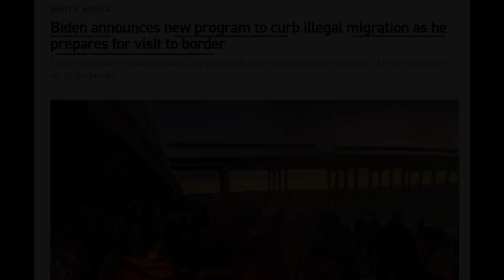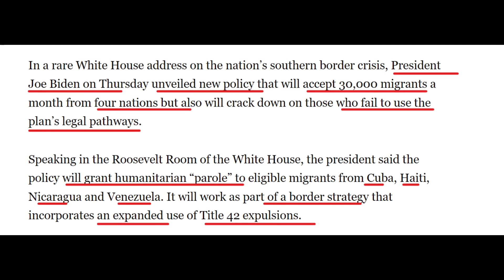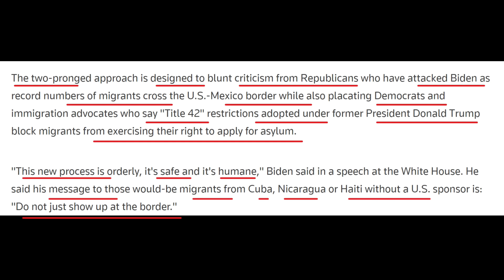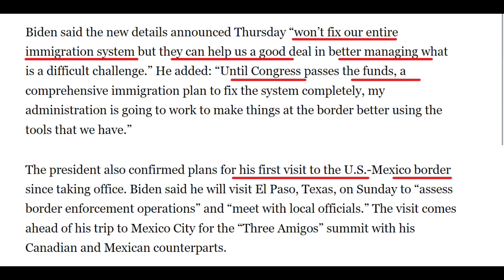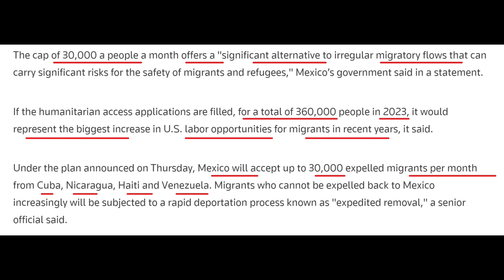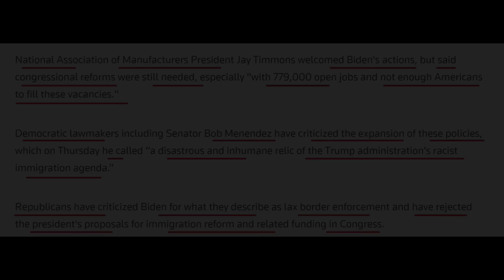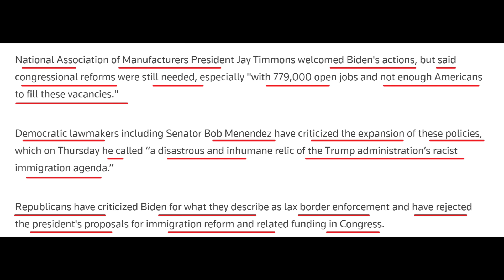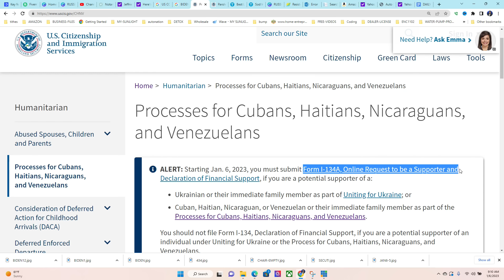30 MIL IMIGRAN KA ANTRE ETAZINI CHAK MWA - BIDEN PWAL KONTINYE DEPORTE MOUN ILLEGAL - ABNER GELIN